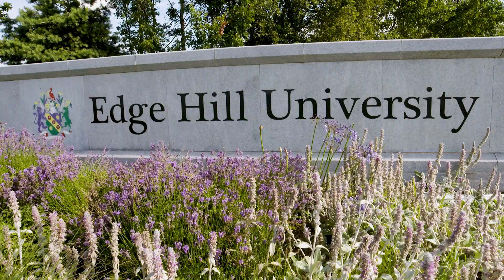Discover Midwifery with Edge Hill University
As a midwife, you’ll help women on their unique journeys to motherhood, from pregnancy to postnatal. Our midwifery courses are accredited by the Nursing and Midwifery Council (NMC), with 100% of our students in employment or further study 15 months after graduating (Graduate Outcomes Survey 2017/18).